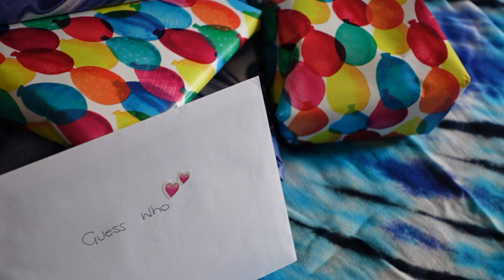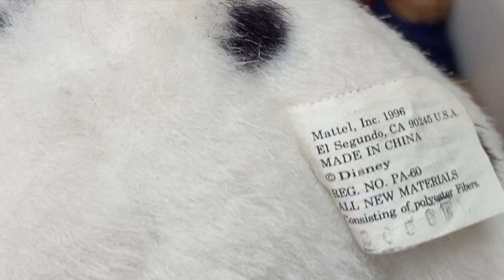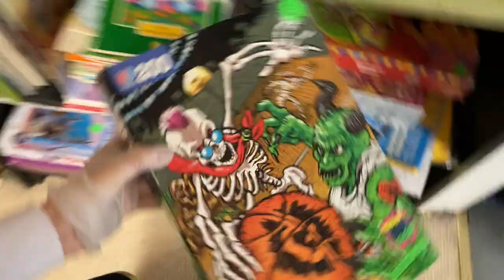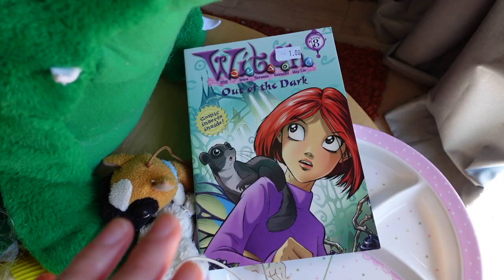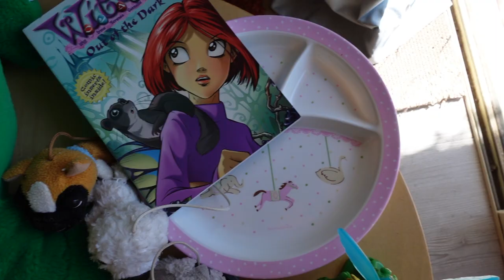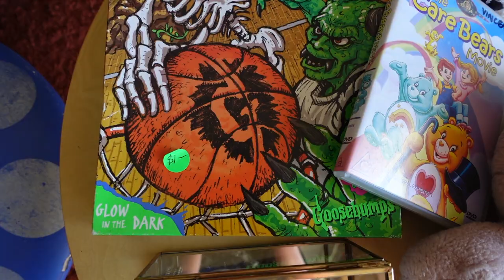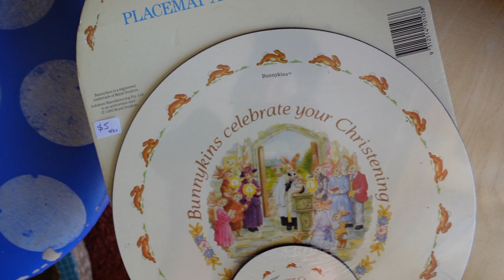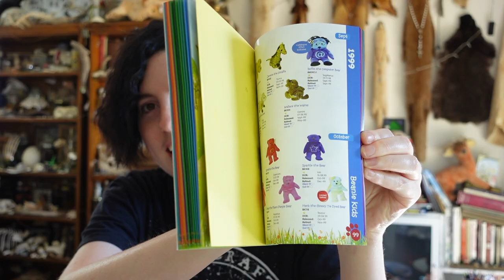Thrifting for Vintage Toys + G3 My Little Pony Unboxing | Birthday Vlog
Welcome to my chaotic potato vlog~